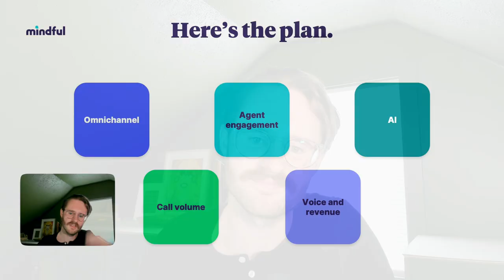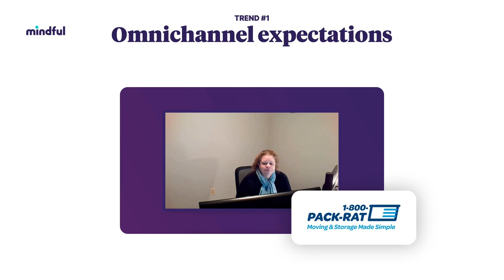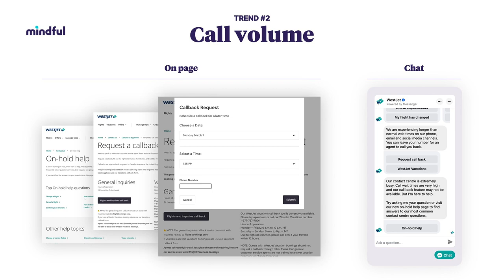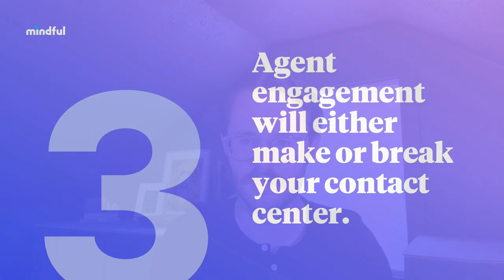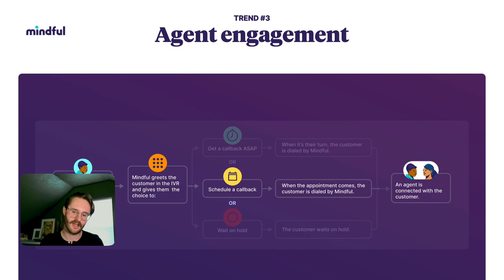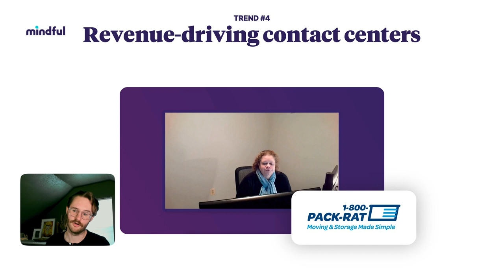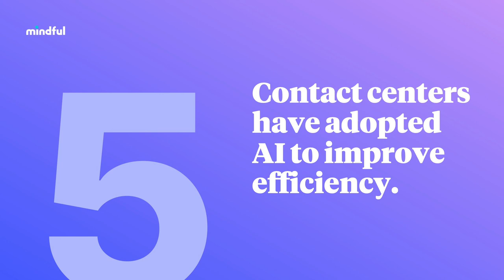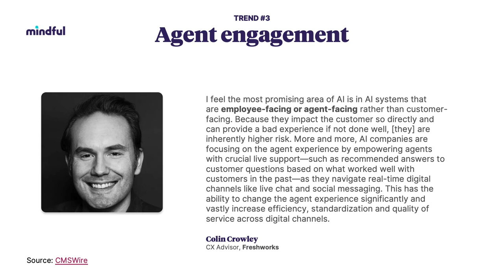5 Contact Center Trends in 2022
As businesses and customer lives start to normalize since the pandemic began, five call center trends have emerged and are shaping the industry for 2022.

1. Omnichannel support has become the standard that customers expect.
2. Call volumes have continued to rise, so contact centers are thinking beyond voice.
3. Remote work has given agents more control over how and where they work.
4. Contact centers have become revenue drivers.
5. Contact centers have adopted AI to improve efficiency.

These trends affect all areas of your contact center: your tools, employees, processes, and customers. They’ll help you strategize how to streamline and improve contact center operations, so you can provide a fast, efficient, and modern support experience for your customers.

Watch to hear from CTOs, Heads of Digital, and see real use cases to demonstrate how these trends will impact your brand in 2022.